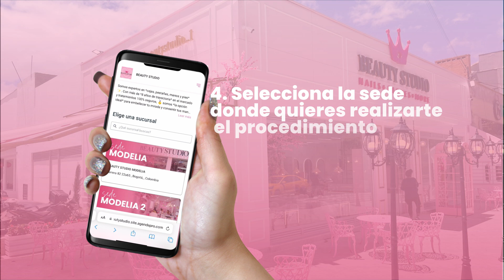Como AGENDAR TU CITA en BEAUTY STUDIO BOGOTÁ - Uñas, Cejas y Pestañas PERFECTAS ♥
¡Citas disponibles en todas nuestras sedes, agenda la tuya!

📍Visítanos:
☎️ Bogotá: 8418000
💞 CEDRITOS: Calle 140#11-96 / 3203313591
💞 El Retiro: Cra 13 # 79 - 20 / 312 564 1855
💞 Modelia: Cra 82 # 22a-65 / 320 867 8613
💞 Modelia 2: Cra 82 # 22-15 / 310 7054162
💞 Niza: Cra 58 # 128b - 51/ 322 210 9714
💞 Villavicencio: Cra 43 A # 26c -19 / Local 3 Barrio el Buque